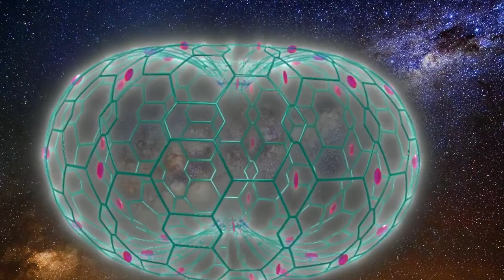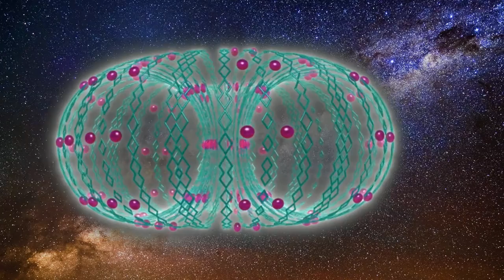Articulated Portal - music and 3D fractal animation by El Gordo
music and fractal by El Gordo